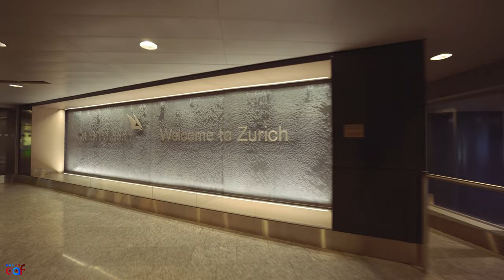Appenzell, Switzerland | Hiking Tour | Sony A6500 | 4K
It was a 5 hours hike and I must say, when you are up there it is worth it! But in this hiked, I was really in pain because it was the day of my Badminton tournament and so my knees were not in good shape, but glad I made it.